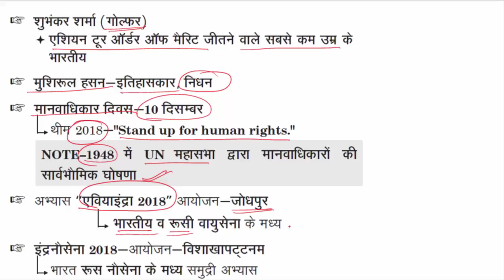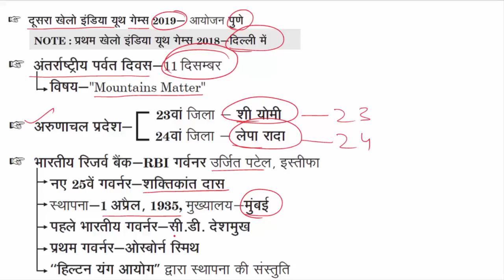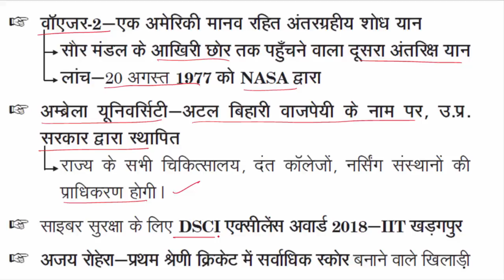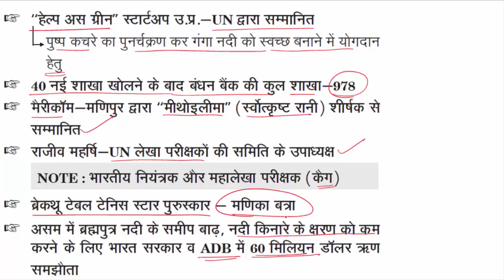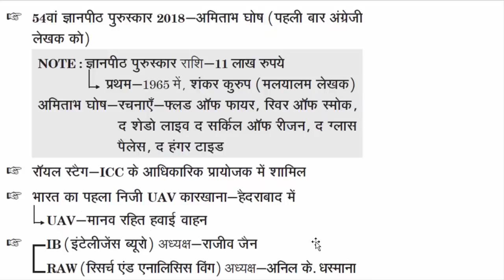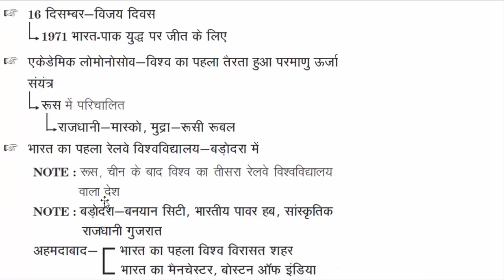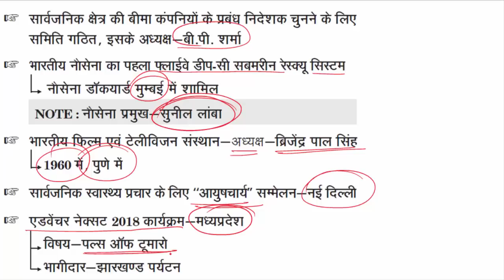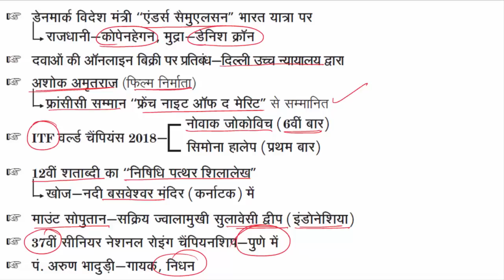Complete Current Affairs 2019 Revision 2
Complete Current Affairs Revision 2019 (December 2018 to March 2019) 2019 का सम्पूर्ण समसामयिक घटनाक्र
पूजा Day-to-Day समसामयिकी 2019 by Vikas Kumar
नीचे दिये गये लिंक से sample copy फ्री डाउनलोड करें-
शिक्षक भर्ती परीक्षा, High Court ARO, UPSSSC मंडी पर्यवेक्षक, मंडी निरीक्षक (मंडी परिषद् ), उत्तर प्रदेश पुलिस कांस्टेबल, UPSSSC व्यायाम प्रशिक्षक, व्यायाम अधिकारी, विकास दल अधिकारी, युवा विकास कल्याण अधिकारी, ग्राम पंचायत अधिकारी, ग्राम विकास अधिकारी, समाज कल्याण पर्यवेक्षक आदि ) SSC, के लिए अतिमहत्वपूर्ण |
Complete last six months current affairs 2018 (January to July) in single video of 11 hours
6 month current affairs-2018, six month current affair, January to june current affair, best current affair, gk world
વર્તમાનઅફેર્સ2019
موجودہ معاملات 2019